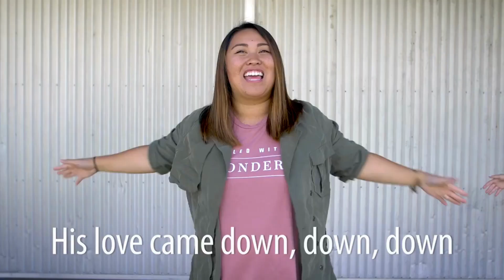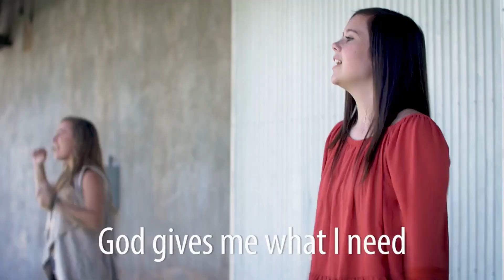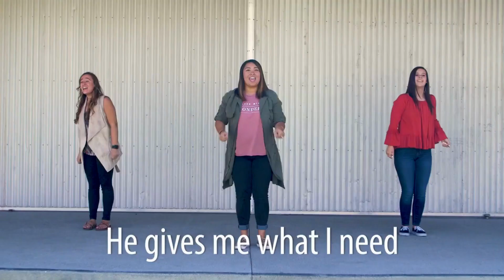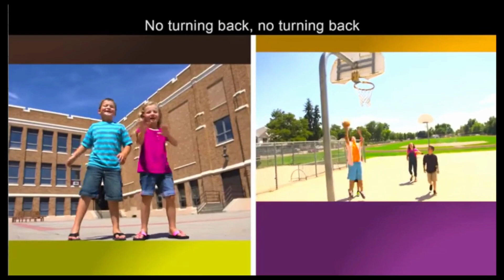Children's Chapel 10/8/23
Welcome to Children's Chapel! We're glad you are with us!